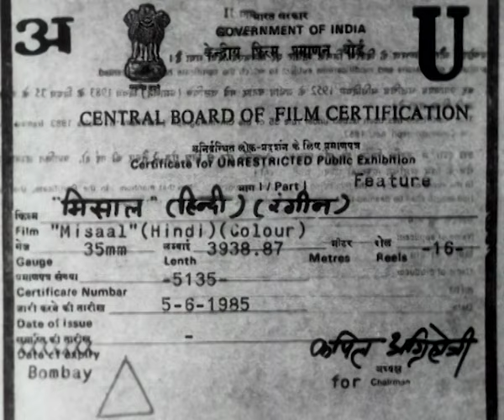मिसाल Misaal - Full Movie | Naseeruddin Shah, Anupam Kher, Vijayata Pandit, Mazhar Khan, Iftekhar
Movie - Misaal (1985)

Starcast - Naseeruddin Shah, Anupam Kher, Vijayata Pandit, Mazhar Khan, Iftekhar

Director - H.M. Mirza, Mahrukh Mirza, Shahrukh Mirza

Producer - Mirza Brothers Films

DSP Pratap Sinha is a diligent police officer who has a reputation for nor forgiving criminals. He has brought many to justice and continues to keep the city’s peace and regulations. One day however during duty, Pratap runs into a widow and is shocked. Turns out, the woman is non other than his old lover Sapna. He is devastated to see her plight. Sapna on the other hand is startled herself to her him in a police uniform, as she remembers him being a coward who was afraid to rescue her from a bunch of goons. Pratap remembers his mistake and wants to now correct it, but Sapna will not give him another chance at any cost.